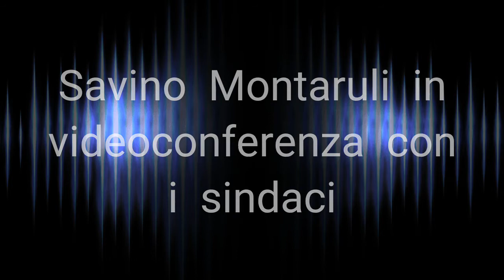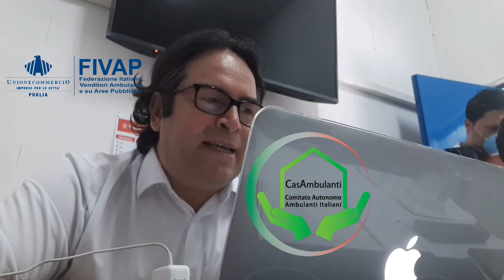Coronavirus e ripresa dei Mercati in Puglia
Savino Montaruli in videoconferenza con i Sindaci